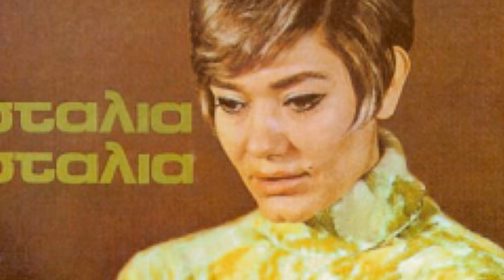Marinella - "Stalia Stalia" full album (1969)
"Stalia - stalia" - (Giorgos Zampetas-Dionisis Tzefronis) - 3:23 - (Greek: Σταλιά - σταλιά; English: Drop by drop)

"Piso apo tis kalamies" - (Giorgos Katsaros-Pythagoras) - 2:37 - (Greek: Πίσω από τις καλαμιές; English: Behind the reeds)

"Tora pou irthe i stigmi" - (Nakis Petridis-Sevi Tiliakou) - 3:01 - (Greek: Τώρα που ήρθε η στιγμή; English: Now that came the moment)

"I antres den klene" - (Giorgos Katsaros-Pythagoras) - 3:12 - (Greek: Οι άντρες δεν κλαίνε; English: Men don't cry)

"Pios ein' aftos" - (Giorgos Zampetas-Pythagoras) - 3:10 - (Greek: Ποιος είν' αυτός; English: Who is this guy)

"Ama dite to feggari" - (Mimis Plessas-Lefteris Papadopoulos) - 2:38 - (Greek: Άμα δείτε το φεγγάρι; English: Should you see the moon)

"Anixe petra (na kleisto)" - (Mimis Plessas-Lefteris Papadopoulos) - 3:29 - (Greek: Άνοιξε πέτρα; English: Open, stone)

"Pira tou dromous" - (Giorgos Zampetas-Dimitris Christodoulou) - 2:42 - (Greek: Πήρα τους δρόμους; English: I took the streets)

"O Kolonakiotis" - (Nakis Petridis-Sevi Tiliakou) - 2:35 - (Greek: Ο Κολωνακιώτης; English: The boy from Kolonaki)

"Kleo kathe Kyriaki" - (Giorgos Katsaros-Pythagoras) - 2:48 - (Greek: Κλαίω κάθε Κυριακή; English: I cry every Sunday)

"Echo stin porta ta klidia" - (Vaggelis Pitsiladis-L. Papadopoulos) - 3:24 - (Greek: Έχω στην πόρτα τα κλειδιά; English: I have the keys in the door)

"Glikocharazi, xipnise" - (Giorgos Zampetas-Haralampos Vasiliadis) - 2:59 - (Greek: Γλυκοχαράζει, ξύπνησε; English: It begins to dawn, wake up)

Personnel:

Marinella - vocals, background vocals
Giorgos Zampetas - arranger and conductor on tracks 1, 5, 8 and 12
Giorgos Katsaros - arranger and conductor on tracks 2, 4 and 10
Mimis Plessas - arranger and conductor on tracks 6 and 7
Nakis Petridis - arranger and conductor on tracks 3 and 9
Vaggelis Pitsiladis - arranger and conductor on "Echo stin porta ta klidia"